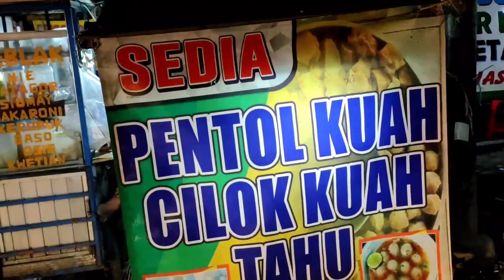ide bisnis jual apel goreng ..ini cara buatnya ... rasa juara !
ide bisnis jual apel goreng .. rasa juara !